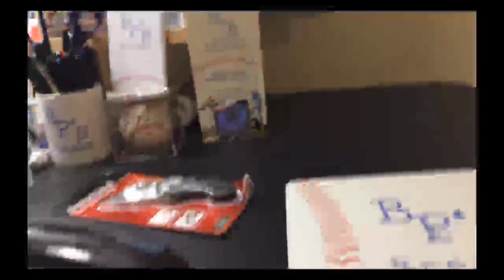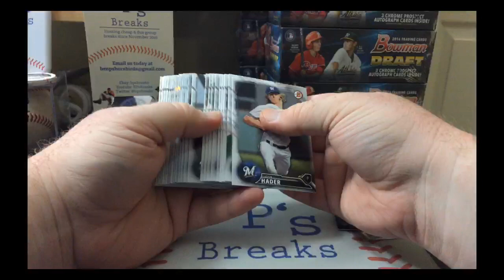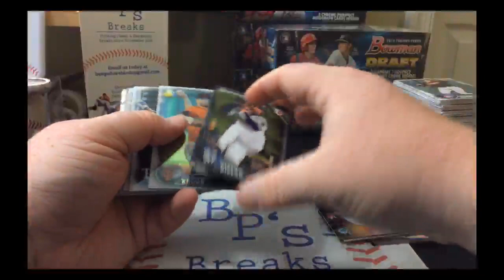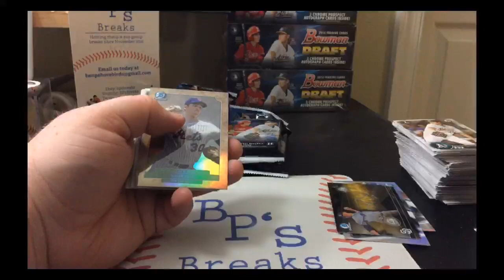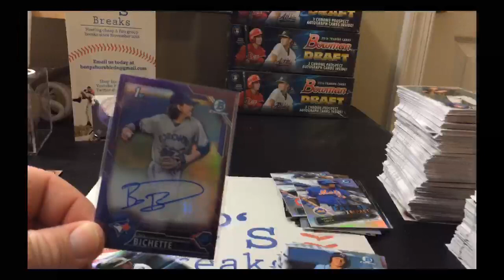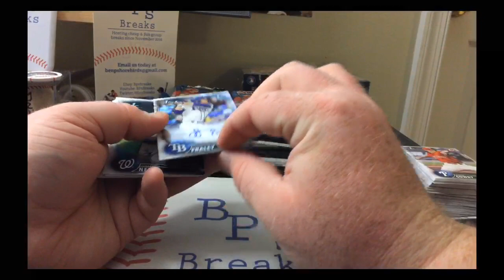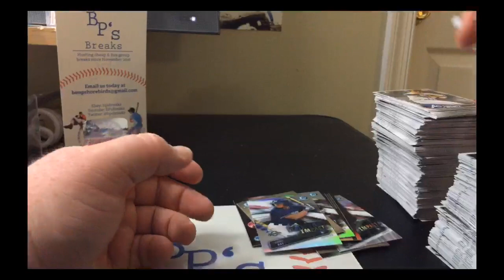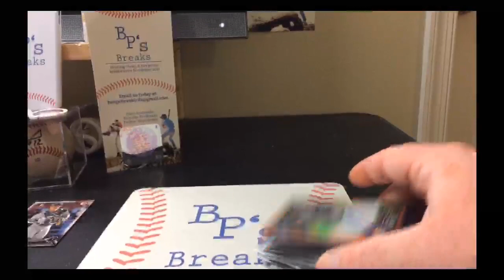CASE #3 BenP34's 2016 Bowman Draft 3 Case Break Player/Slot Draft thru Blowoutcards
Thanks for joining us!  This is the live stream for CASE #1 BenP34's 2016 Bowman Draft 3 Case Break Player/Slot Draft thru Blowoutcards

Also look out for me on Instagram & Facebook where I'll be doing a few giveaways later this week!

Also, look me up on Blowoutcards, (username BenP34), as I also host group breaks on their forum.

Hosting group breaks since November of 2016.  Ebay user name BPsBreaks